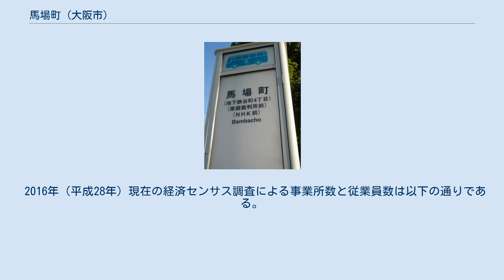馬場町 (大阪市)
日本 」 近畿地方 」 大阪府 」 大阪市 」 中央区 」 馬場町 馬場町（ばんばちょう）は、大阪府大阪市中央区にある町名。
 現在の町域は北を本町通、南を中央大通、西を上町筋に囲まれた、大坂城（大阪城公園）に南接する地域となっている。
 以前の町域は現在と全く異なり、大坂城内（外濠内）の全域および外郭のうち玉造口 - 追手口 - 京橋口間が馬場町だった。
なお、外郭のうち京橋口 - 青屋口 - 玉造口間は杉山町という町名だった。
1979年に大坂城内および外郭は大阪城という町名に変更され、同時に法円坂町および森之宮西之町の各一部であった本町通以南の地域が馬場町となった。
本町通と上町筋の交点である馬場町交差点だけが辛うじて以前からの馬場町ということになる。
 このように町域は以前と全く異なるが、馬場町交差点に大阪市電が馬場町停留場を置いていたため、現在の町域も地域名として馬場町と呼ばれることはあった。
 馬場町といえば、かつてはNHK大阪放送会館の代名詞でもあった。
旧放送会館は馬場町交差点の南東角に位置していたため、同局のコールサイン「JOBK」に「ジャパン・オーサカ・バンバチョウ・カド」と語呂合わせして親しまれていた。
 1985年に大阪市が「難波宮跡公園と大阪城公園の連続一体化構想」を発表したことを受け、2001年に放送会館が上町筋を挟んだ大手前4丁目の大阪市中央体育館跡地に移転（大阪歴史博物館との複合施設）した後は「ジャパン・オオサカ・バンバチョウの・キンジョ」と語呂合わせをしている（かんさい土曜ほっとタイムを参照）。
旧放送会館跡地は、2つの公園の一体化構想が進展しないまま更地となっている。
 他には、KKRホテルオーサカ、NTT西日本本社などがある。
 近世には、上町筋沿いが上本町1丁目となっていたが、1871年（明治4年）に兵部省管轄地となった。
馬場町の町名ができたのは、郡区町村編制法によって大阪府東区が設置された1879年（明治12年）である。
町名は大坂城の芝地や空地が番場と呼ばれていたこと、大坂城代や大阪鎮台の拠点であったことが関係すると思われるが詳細は不明。
 1936年（昭和11年）には日本放送協会大阪中央放送局が上本町9丁目から移転し、新たに大阪放送会館が竣工した。
 2019年（平成31年）3月31日現在の世帯数と人口は以下の通りである。
 住居はメゾン・ド・ヴィレ大阪城公園前のみになり、人口のすべてはこちらの世帯主である。
 2016年（平成28年）現在の経済センサス調査による事業所数と従業員数は以下の通りである。
 副名称が3つある馬場町バス停